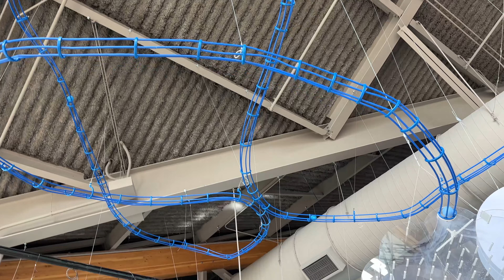3 Ways to Understand Autism Better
If you're wondering why autistic people act differently or why they stim or have meltdowns or other behaviors, please watch this video. We think you'll find it to be helpful. If you're autistic please share your experiences. Also let us know if you have questions, thanks!